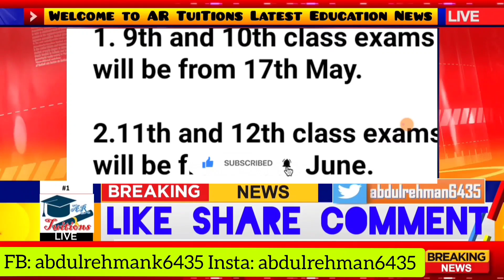Karachi board 9th 10th 11th 12th class exams 2022 - Karachi board matric & intermediate exams 2022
bsek matric Exams Date Sheet 2021|biek HSSC